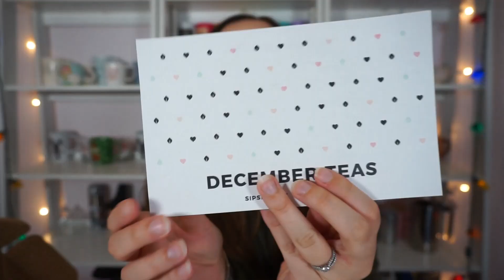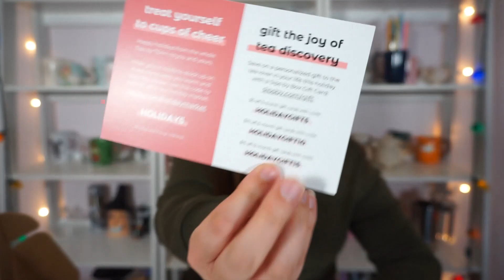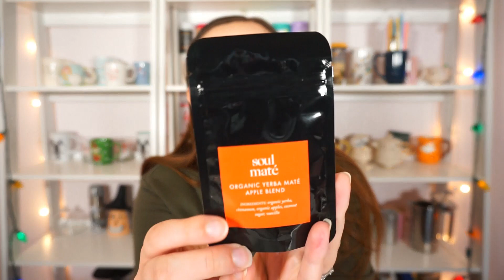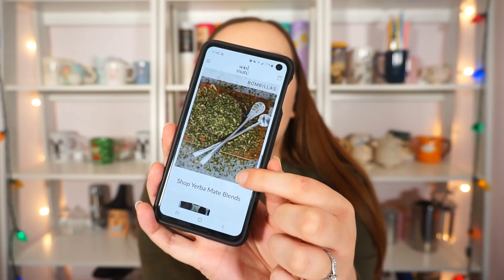Sips By December Unboxing & Tea Review of Soul Mate Organic Apple Yerba Mate | Dana DeStefano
The infuser I mention in this video

Shop my essentials:
My Tea Infuser
Nespresso Frother
Variable Temperature Kettle
The Steeper
My camera

Write to me:
Dana DeStefano